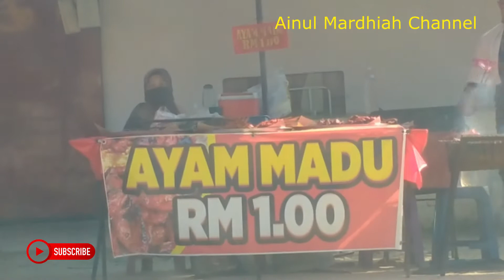Ayam Madu Hanya RM1.00 + Sedap Sangat, Rasa Manis Ada, Pedas Ada & Basah Ada. Patut try !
Channel ini di hostkan oleh team AMC yang merupakan insan kerdil yang ingin berkongsi tentang masakan, makanan & minuman, tips, petua, usahawan dll bagaimana untuk optimumkan membantu komuniti dalam mendapatkan input terbaik dari perkara tersebut diatas seperti makanan minuman, pertanian, perikanan, keusahawanan dan sebagainya. Dengan tagline "Dari Komuniti ke Komuniti"

Ayam Madu Hanya RM1.00 + Sedap Sangat, Rasa Manis, Pedas & Basah di kampung Bukit Marak, Kota Bharu Kelantan.

"Ya Allah ampunkan lah segala dosaku. Limpahkan rezeki yang berkat & halal kepadaku dan subscribers ku, sebagaimana yang Engkau limpahkan kepada hamba-hambamu yang soleh. Amin". Bukan ingin menunjuk pandai atau hebat, cuma ingin berkongsi pengalaman, cadangan, pendapat dan secangkir ilmu yang ada kepada anda semua.

Notis:
Video dalam channel Ainul Mardhiah Channel Lepas Ini di Sebut Sebagai Singkatan AMC ini adalah hak milik penuh AMC. Jadi, tidak dibenarkan sama sekali untuk download/ muat turun dan upload/ muat naik atau terbitan kembali di mana-mana saluran media, dengan apa jua cara samada secara hardcopy atau softcopy tanpa kebenaran bertulis dan kelulusan bertulis pihak AMC. Jika sabit kesalahan boleh di kenakan saman dan tindakan undang-undang melalui akta suruhanjaya komunikasi 1998.